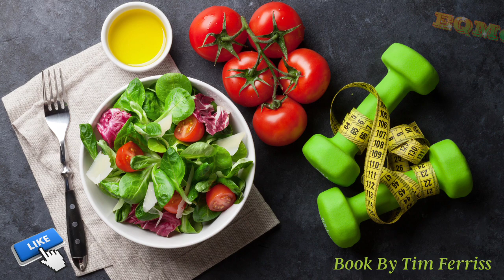The Four Hour Body Audio Summary, Book By Tim Ferriss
The 4-Hour Body is a complete guide to hacking your health, helping you achieve anything from rapid fat loss and quick muscle gain to better sleep, sex, and extreme athletic performance.